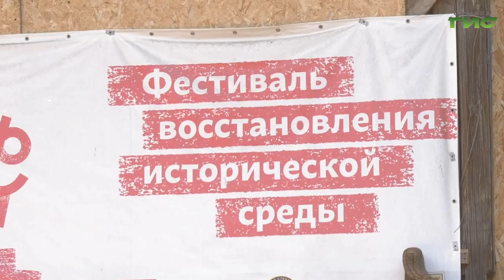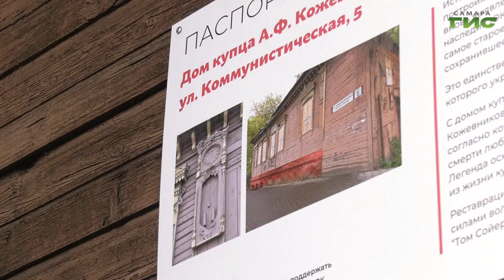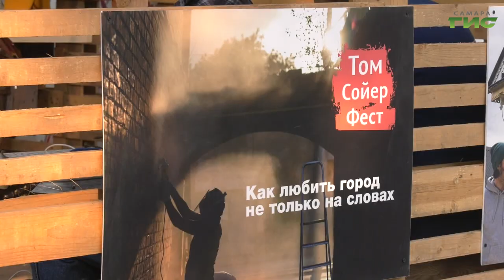В Самаре стартовал девятый «Том Сойер Фест»